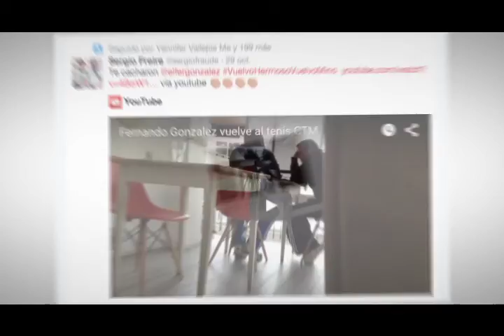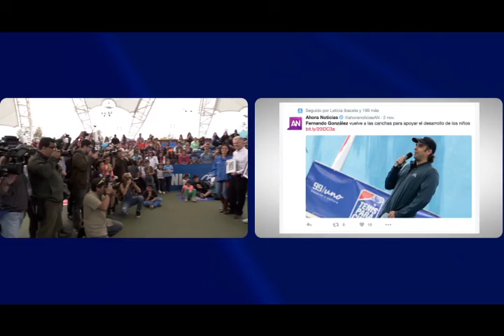Agencia La Q- Caso Tenis para Chile